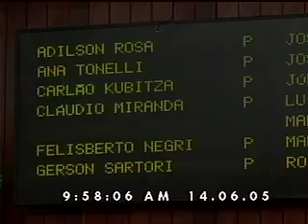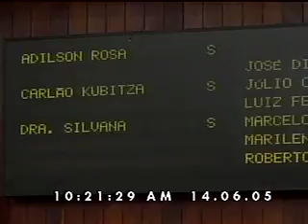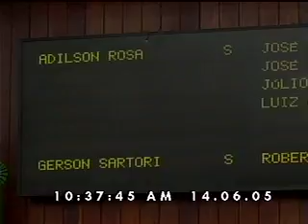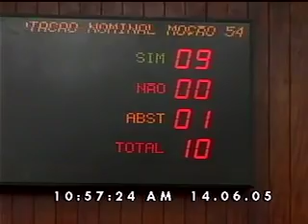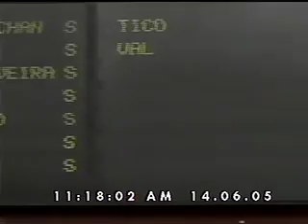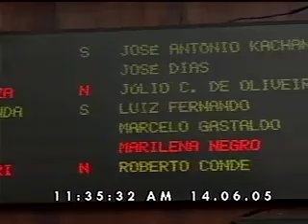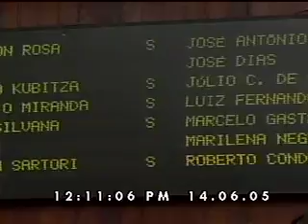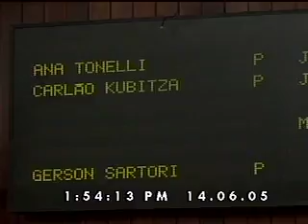20ª Sessão Ordinária 14.06.05